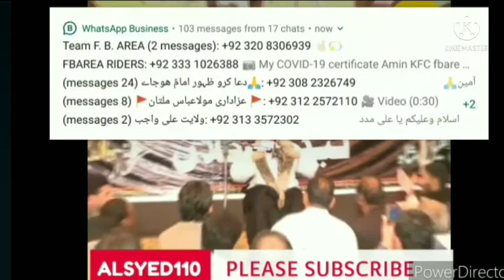Azadari | Molanashahenshahhussainnaqvi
SubscribeForMore ALSYED110 Videos